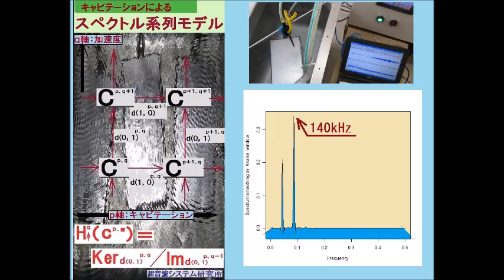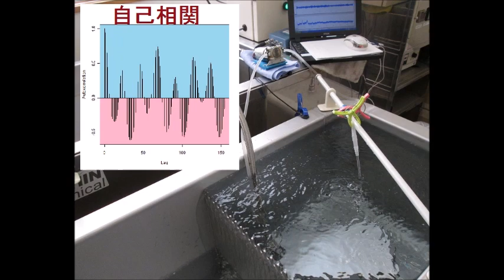超音波システム研究に関する動画・スライド ultrasonic-labo